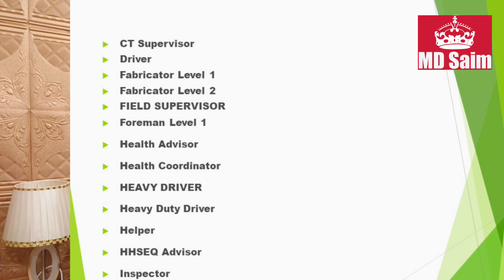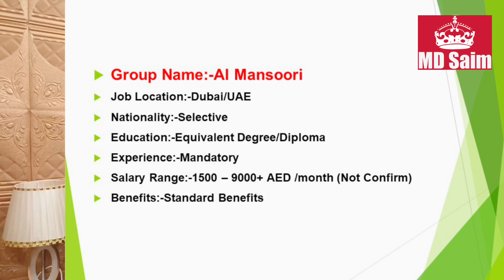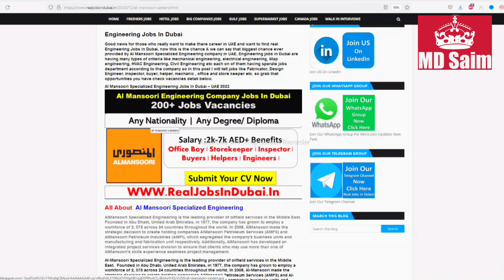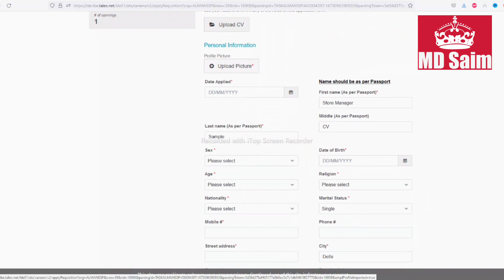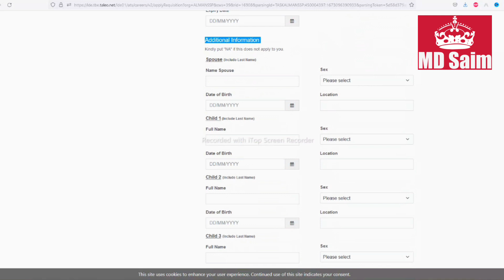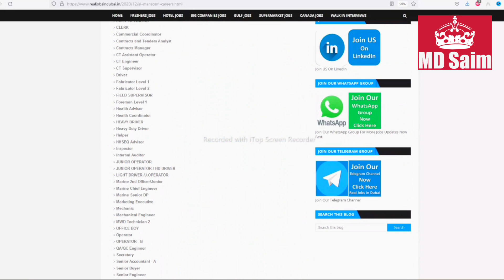Al Mansoori Engineering Company Jobs In Dubai 2023